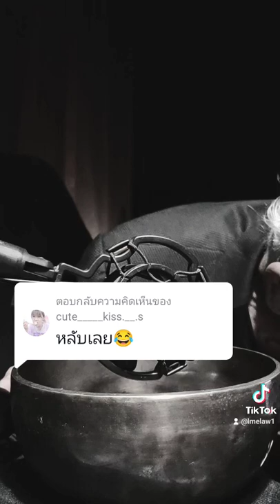หวามันแซ่บ! . 🤩🤘🏿:หลับเลย😂